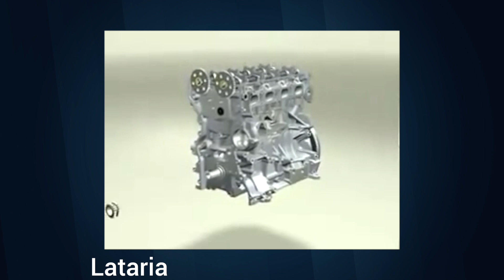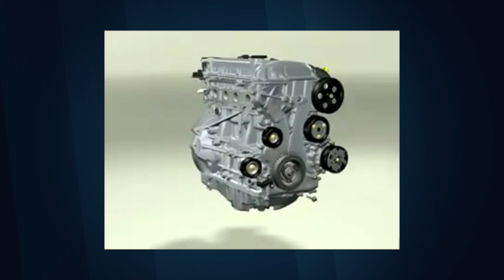6 Dicas para comprar um carro usado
As vezes, um carro 0 vale menos a pena do que um carro usado!
O Areah e o Elcio trouxeram pra vocês 6 dicas para acertar na escolha do carro usado!

Roteiro/Locução: Thiago Cunha
Arte: Fernando Kazuo
Edição: Thiago Cunha